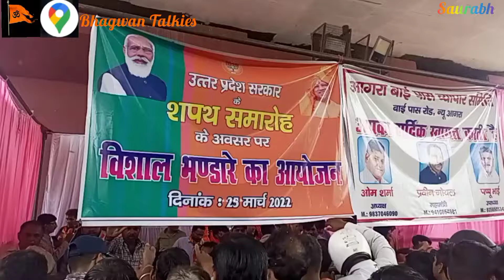yogi 2.0 celebration on cm. bhagwan Talkies Dayalbagh Agra